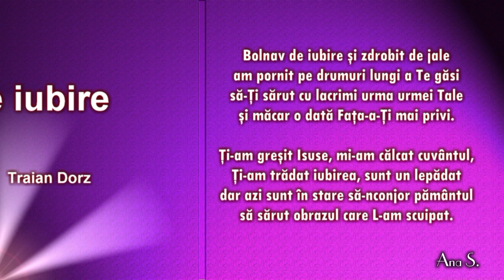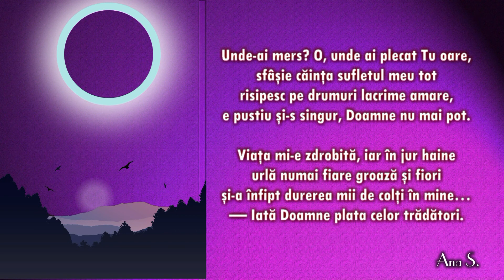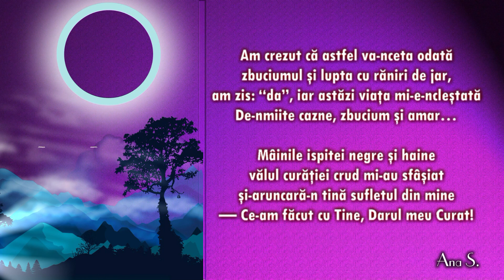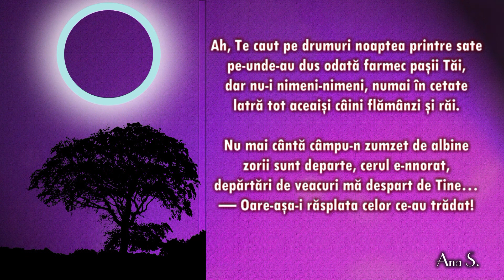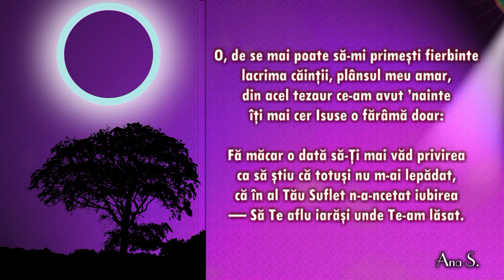BOLNAV DE IUBIRE | POEZII CRESTINE, AUTOR-TRAIAN DORZ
Poezii crestine : Bolnav de iubire
Autor: Traian Dorz
Recitare: Ana S.

Bolnav de iubire şi zdrobit de jale
am pornit pe drumuri lungi a Te găsi
să-Ţi sărut cu lacrimi urma urmei Tale
şi măcar o dată Faţa-a-Ţi mai privi.

Ţi-am greşit Isuse, mi-am călcat cuvântul,
Ţi-am trădat iubirea, sunt un lepădat
dar azi sunt în stare să-nconjor pământul
să sărut obrazul care L-am scuipat.

Unde-ai mers? O, unde ai plecat Tu oare,
sfâşie căinţa sufletul meu tot
risipesc pe drumuri lacrime amare,
e pustiu şi-s singur, Doamne nu mai pot.

Viaţa mi-e zdrobită, iar în jur haine
urlă numai fiare groază şi fiori
şi-a înfipt durerea mii de colţi în mine…
— Iată Doamne plata celor trădători.

Vai, sunt gol şi singur şi privesc cu jale
stârvul pentru care eu Te-am părăsit
n-am pus preţ pe harul ascultării Tale
şi-azi mi-e-ntregul suflet ars şi pustiit.

Am crezut iubirea ceva de vânzare,
anii-atâtor jertfe i-am pierdut din gând,
scumpa mea Comoară, n-am putut fi-n stare
s-o plătesc cu sânge, dar să nu mi-o vând.

Am crezut că astfel va-nceta odată
zbuciumul şi lupta cu răniri de jar,
am zis: “da”, iar astăzi viaţa mi-e-ncleştată
De-nmiite cazne, zbucium şi amar…

Mâinile ispitei negre şi haine
vălul curăţiei crud mi-au sfâşiat
şi-aruncară-n tină sufletul din mine
— Ce-am făcut cu Tine, Darul meu Curat!

Unde-i curăţia mea de altădată,
unde-i frumuseţea limpedei priviri,
unde-i fericirea sfântă şi curată
din înfiorarea primei ei iubiri?

Unde eşti iubirea mea de-ntâia oară,
legănată-n lacrimi şi trezită-n cânt?
Azi trecută-i lupta, azi e pace-afară
dar în suflet plânge cel mai drag mormânt.

Ah, Te caut pe drumuri noaptea printre sate
pe-unde-au dus odată farmec paşii Tăi,
dar nu-i nimeni-nimeni, numai în cetate
latră tot aceaişi câini flămânzi şi răi.

Nu mai cântă câmpu-n zumzet de albine
zorii sunt departe, cerul e-nnorat,
depărtări de veacuri mă despart de Tine…
— Oare-aşa-i răsplata celor ce-au trădat!

O, de se mai poate să-mi primeşti fierbinte
lacrima căinţii, plânsul meu amar,
din acel tezaur ce-am avut ’nainte
îţi mai cer Isuse o fărâmă doar:

Fă măcar o dată să-Ţi mai văd privirea
ca să ştiu că totuşi nu m-ai lepădat,
că în al Tău Suflet n-a-ncetat iubirea
— Să Te aflu iarăşi unde Te-am lăsat.